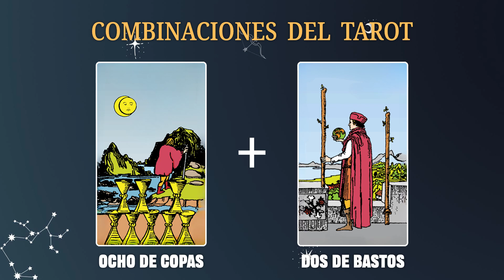Ocho de Copas & Dos de Bastos 💡COMBINACIONES DEL TAROT Y SU SIGNIFICADO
En resumen, la combinación de estas cartas destaca la importancia de buscar la satisfacción emocional y la determinación para seguir adelante con los planes, tanto en el amor como en el trabajo.